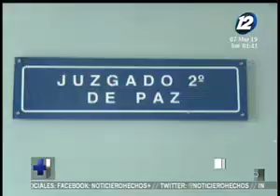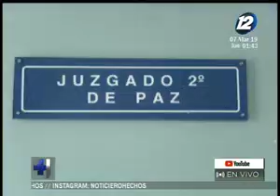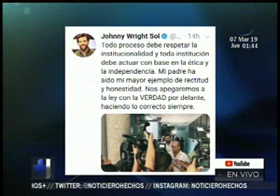Juan Wrigth Castro es acusado de lavado de dinero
Cinco personas más están implicados en el caso

La audiencia inicial se programó para este viernes. Recordemos que son acusados por el desvió de 10 millones de dólares donados por Taiwán.